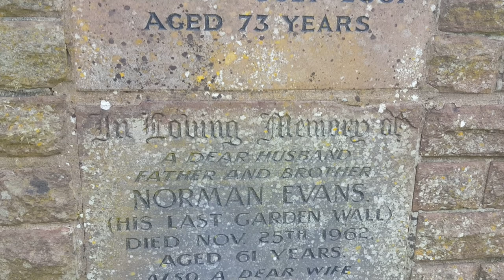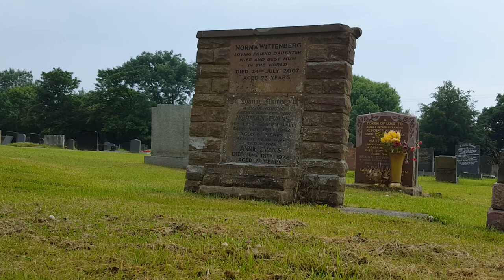Norman Evans grave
Norman was a variety and radio performer. He's best remembered for his "Over the Garden Wall" sketches where he places a hatchet-faced Lancastrian housewife gossiping over a garden wall.

He was working almost till the end of his life. He died in Blackpool Victoria Hospital aged 61. He's buried in Carleton Cemetery in Blackpool with a headstone commemorating his most memorable sketches.